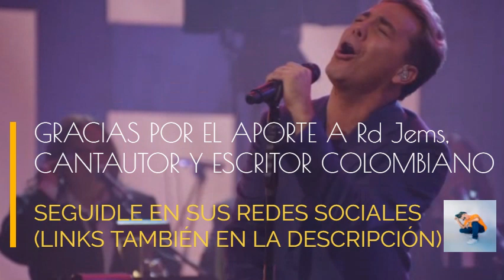Cristian Castro - En Primera Fila: Día 2 (DVD)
DVD de 'En Primera Fila: Día 2', segundo disco en vivo de Cristian Castro.

Gracias a Rd Jems por el aporte gratuito de este vídeo para compartir con todos los fans de Cristian Castro.

Jairo Esteban Morales Salgado (Rd Jems) es un cantautor y escritor colombiano nacido en la ciudad de Barranquilla el 14 de agosto de 1999.